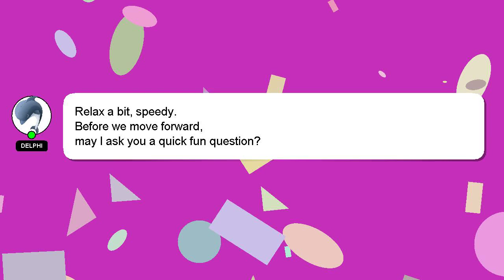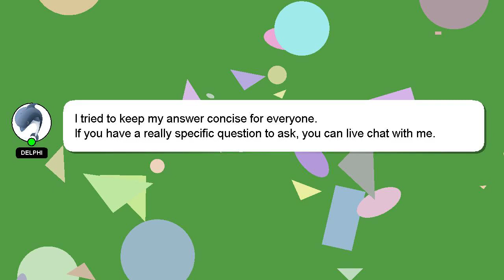How to catch mewtwo on pokemon go?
Here's a brief description of who I am, Hello everyone, I'm Delphi. I can provide you with assistance to help you answer your questions. - How to catch mewtwo on pokemon go?

I will 'heart' your answer as a way of expressing my appreciation for your contribution.

*2 What we are experimenting :*